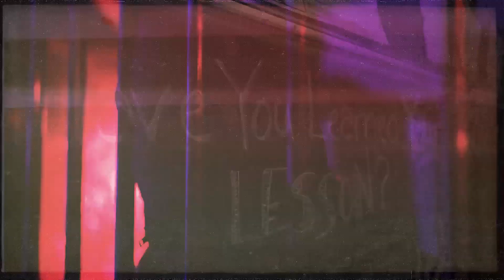Mohican Haunted Schoolhouse Welcomes You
Mohican Haunted Schoolhouse is back for another year and promises it will be its scariest season yet! Explore an entire schoolhouse of terrors: Creepy cemeteries, a den of vampires, an unhinged art collector (whose exhibits look suspiciously like patrons gone missing), mad scientists, vicious spiders, unhinged clowns, mutated zombies and more await you! Visit the one and only Dead and Breakfast, where some guests check out permanently! Its staff is happy to take your luggage...you won't be needing it again! Explore what the resident butcher has prepared down in the school cafeteria...will you become a part of the menu? Behold the sinister experiments conducted within Contagion Industries...but be careful because the deranged staff of doctors and nurses are ALWAYS looking for new test subjects! Finally, map your escape through the seemingly deserted Slaughterville...is that a chainsaw in the distance?!